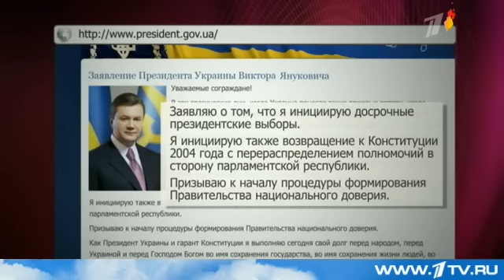Рада отправила в отставку главу МВД и одобрила закон, который освободит Юлию Тимошенко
первый канал